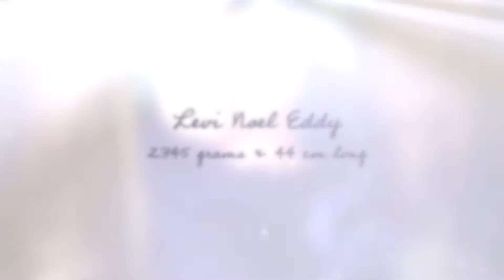Levi & Noah Announcement